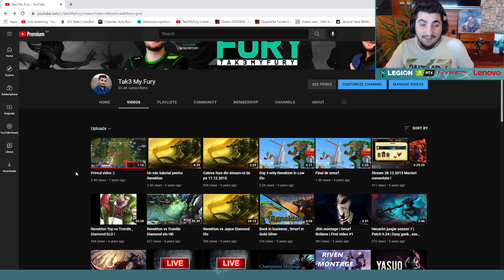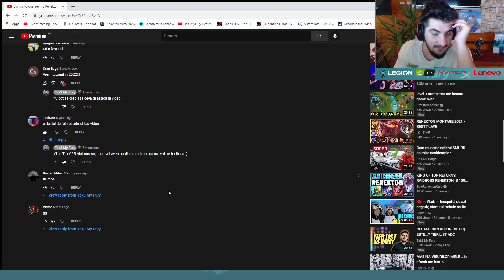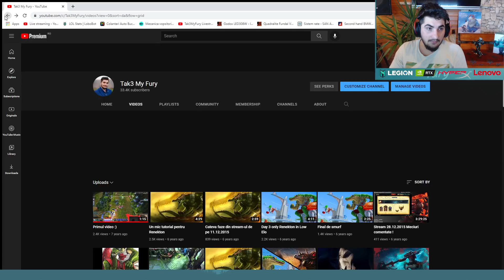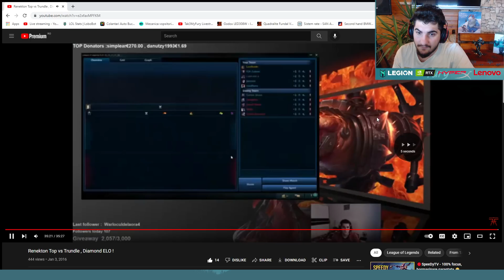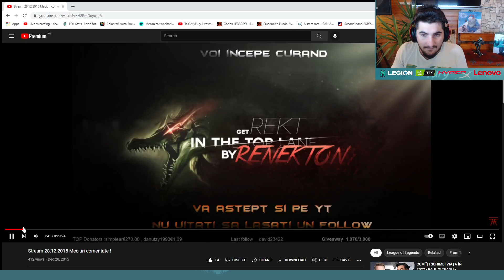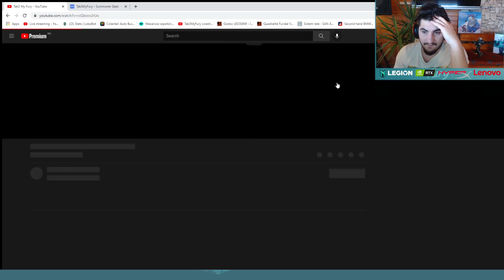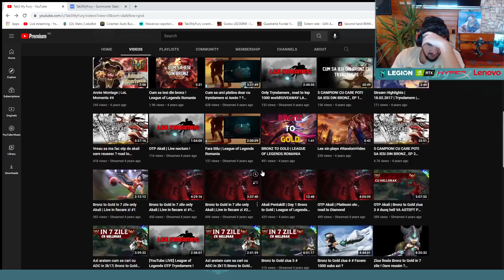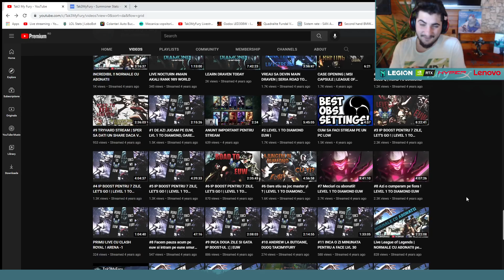REACTIONEZ LA PRIMELE MELE CLIPURI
Nu pot sa cred dupa ce m-am uitat la clipurile astea ca am ajuns asa departe si totusi suntem doar la inceput! Ne vedem in fiecare seara pe stream la ora 20:00 sa continuam grind-ul!